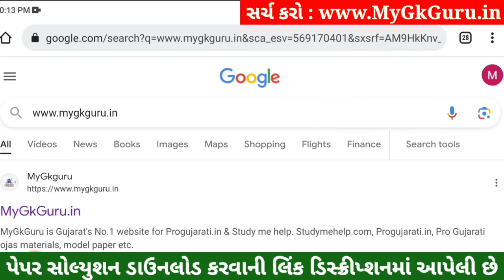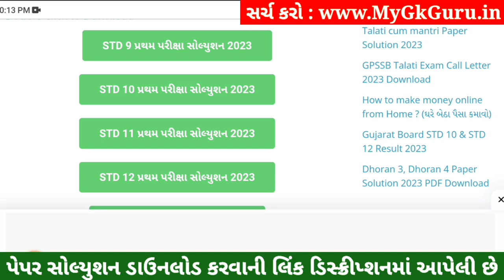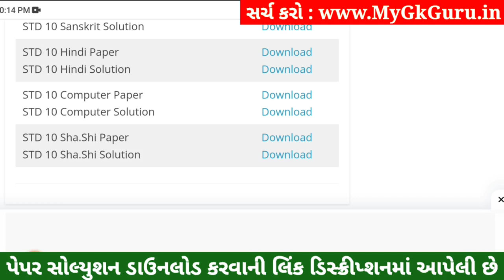STD 10 Computer Paper Solution 2023 80 Marks, STD 10 Computer Pratham Pariksha Paper Solution 2023